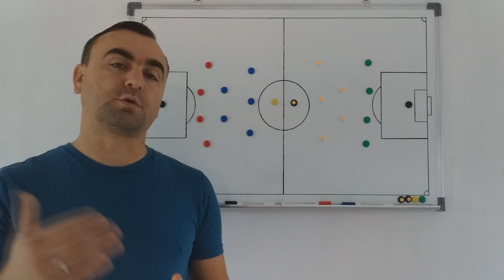Kako Srbija napreduje sa selektorom Tumbakovićem? - Podrška ili ne?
Kako Srbija napreduje sa selektorom Tumbakovićem? Da li postoje realni razlozi za podršku ili ipak ne? Kakav bilans ima kao selektor u prvih 6 utakmica sa reprezentacijom Srbije? Koje rotacije je pravio u utakmici sa Luksemburgom?